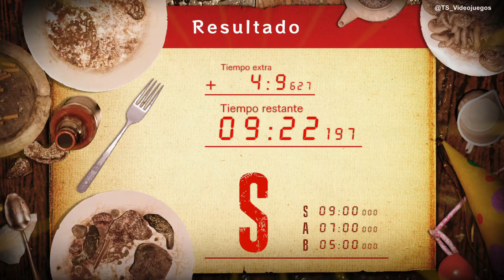Resident Evil 7 | DLC 55 Cumpleaños de Jack | Área de pruebas 1 (Rango S)